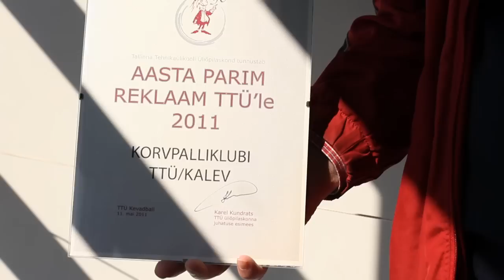Spordielu Gerd Kanter ja kultuur TTÜs